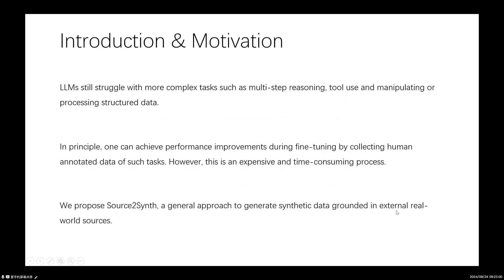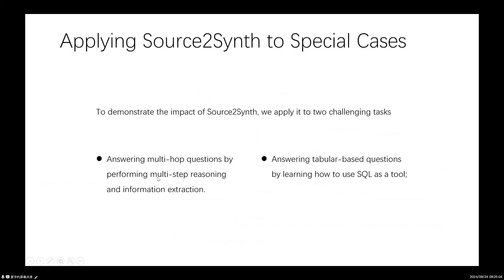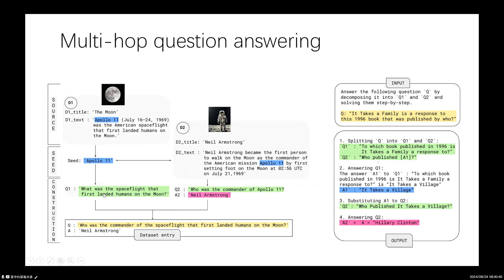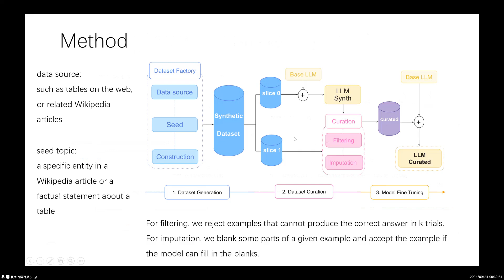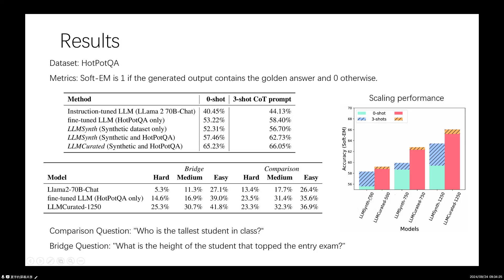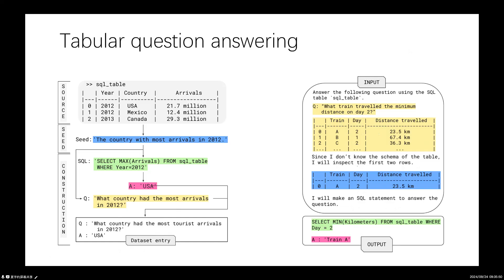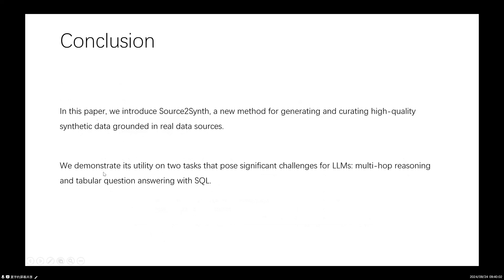Source2Synth SyntheticDataGenerationandCuration Grounded in Real Data Sources（Meta 2024）